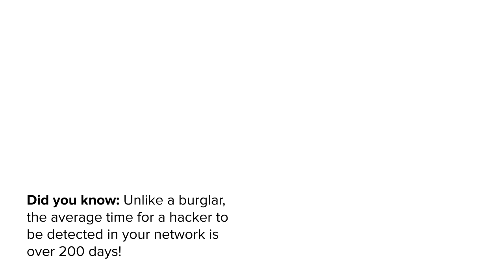Entrust Data Protection at 600Minutes Cyber Security 2021, The Netherlands (Spotlight)